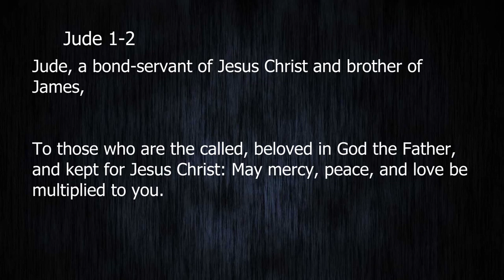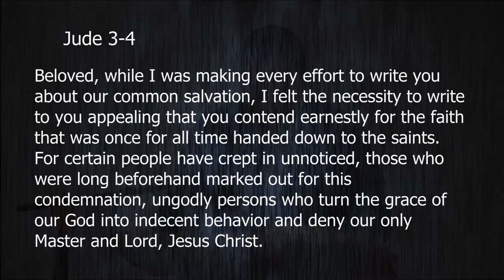Churches In Danger (Jude 1- 4) by Ptr Xley Miguel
Sermon Series: Contend For The Faith
Sermon Title: Churches In Danger
Passage: Jude 1- 4
Preacher: Ptr Xley Miguel